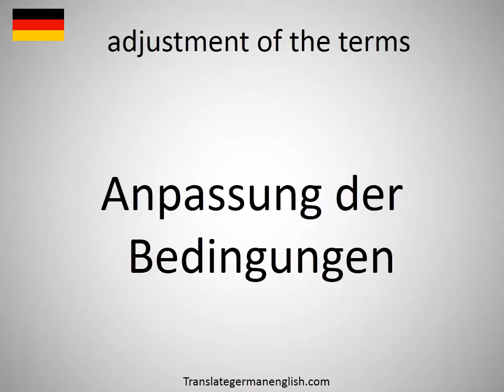How to say adjustment of the terms in German?